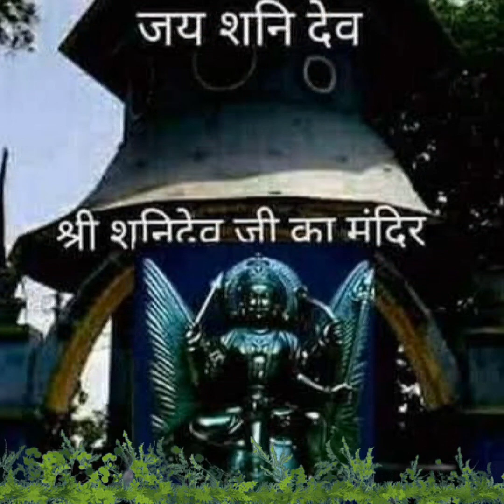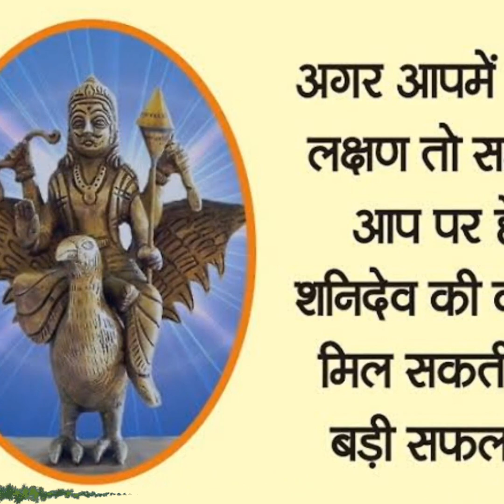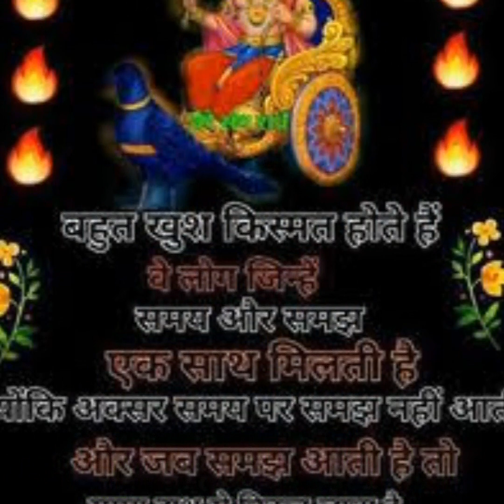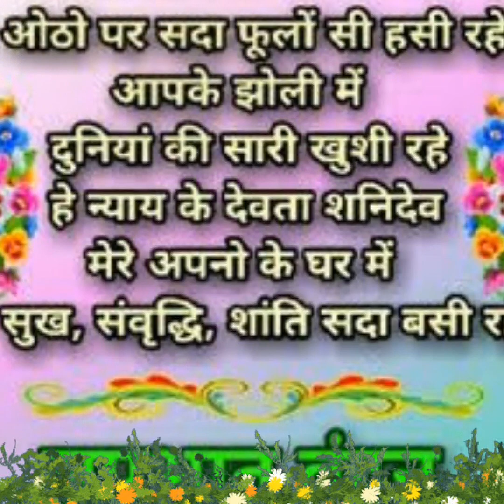Om jai jai Shani Maharaj.....HD quality Shree Shani Chalisa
A Beautiful devotional hindi HD quality Shanidev Chalisa video Song Created by Ompusp # Creations.